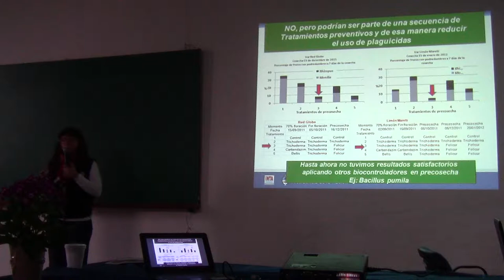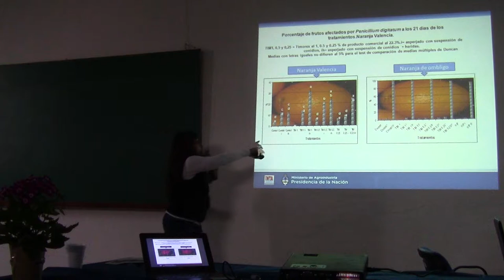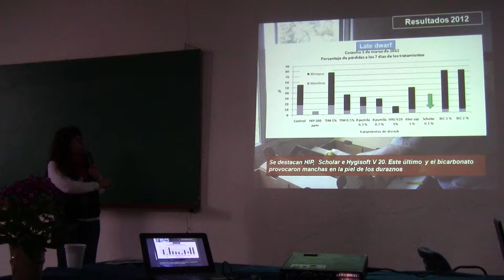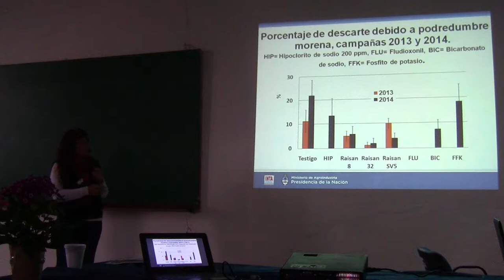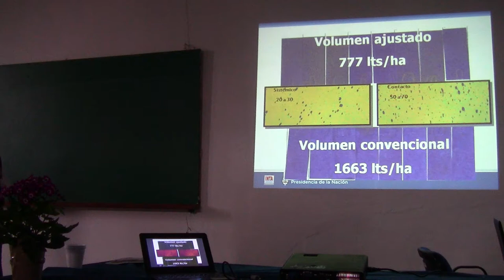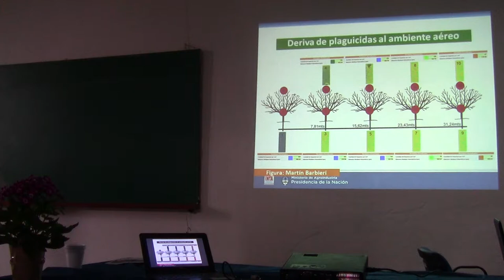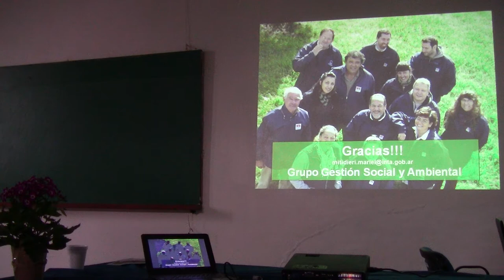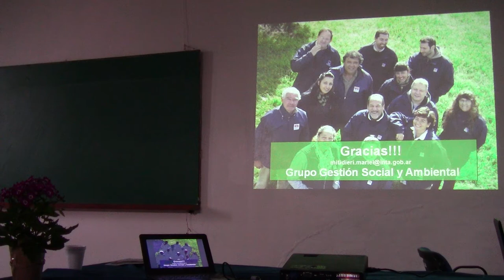Herramientas para la producción responsable de frutas y hortalizas 9/22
Avances en el manejo de enfermedades en duraznero mediante el uso de sustancias alternativas a los fungicidas. Dra. Mariel Mitidieri - Una jornada que se realizó el 24 de agosto de 2017 en la EEA San Pedro, con el objetivo de difundir avances logrados en el manejo integrado de plagas y enfermedades en cultivos hortícolas y frutales. El evento fue registrado para poder ser compartido con quienes no estuvieron.